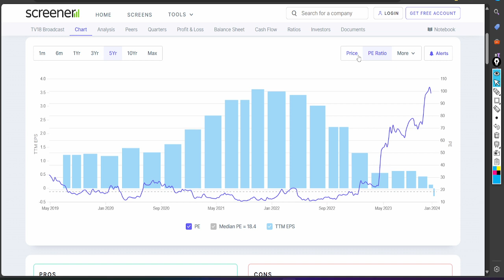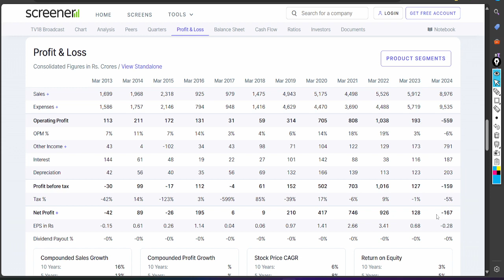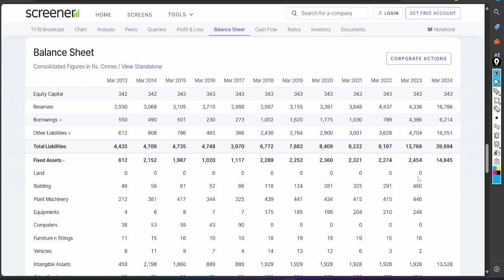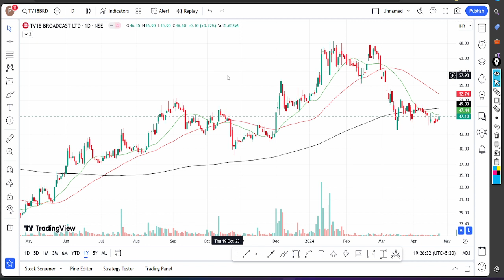TV18 BROADCAST share latest news - TV18 BROADCAST share latest news today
TV18 BROADCAST Q4 Results 2024 | TV18 BROADCAST Results Today | TV18 BROADCAST Results | TV18 BROADCAST Share Latest News | TV18 BROADCAST Share